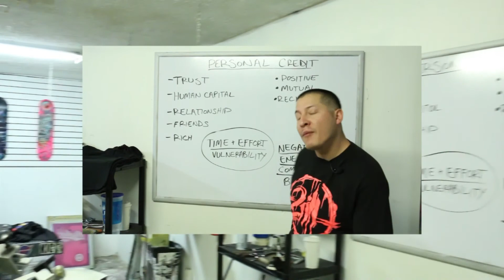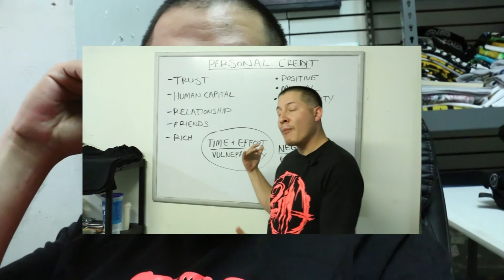Life of a Screen Printreneur - Vlog 02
Welcome to the second episode of this series of 'Life of a Screen Printreneur'!
In this episode we go and photoshoot with Johny Skates and hang out with Dj Kaunn.
Also, me talking about the process of creating and I share a book you should probably read.

'The E-Myth Revisited' by Michael E. Gerber
Why most small businesses don't work and what to do about it.